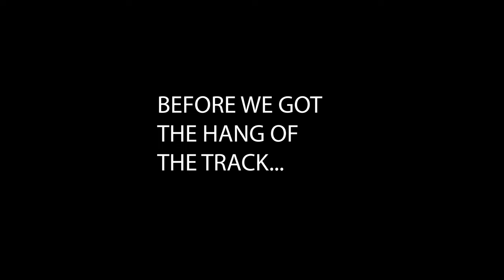Breezewood Proving Grounds 6/2/2024 (First time going)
First time at Breezewood Proving Grounds. My friend and I had a great time at the track. We definitely will come back in the future. We felt so rusty at first, since we hadn't been to the track in a while but towards the middle/end of the day, we got the hang of it. We started to like the track a lot. They groom the track every couple of hours, so the track is always in perfect condition. Would definitely recommend this track to any who rides.